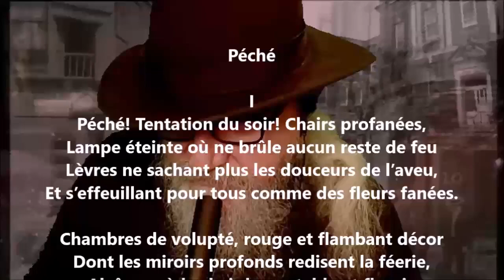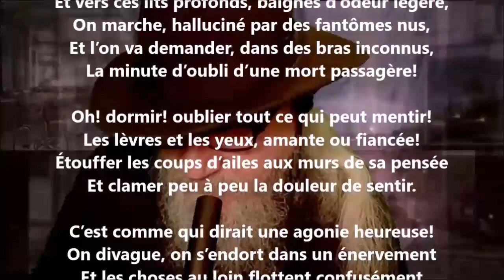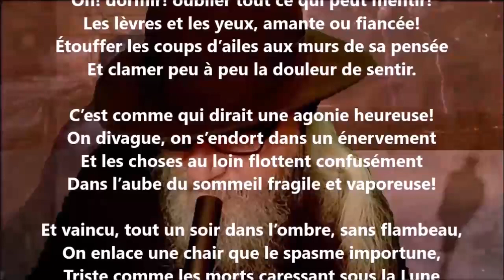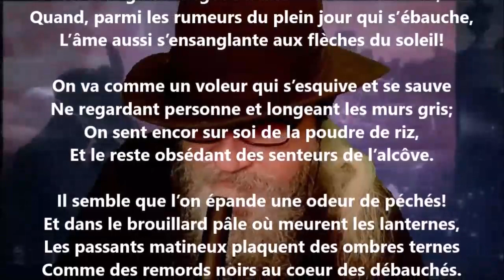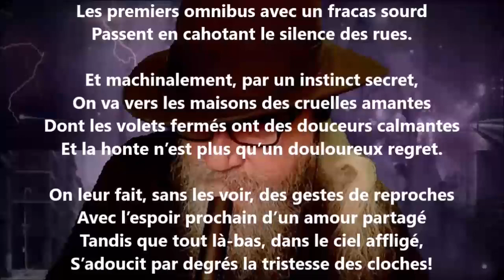Péché - Georges Rodenbach lu par Yvon Jean